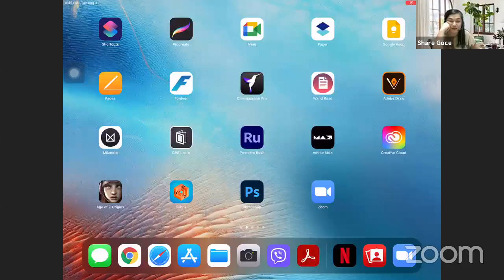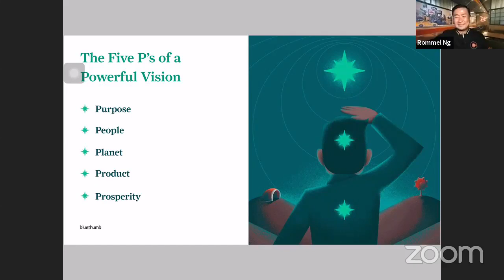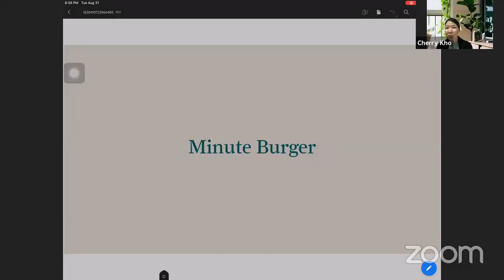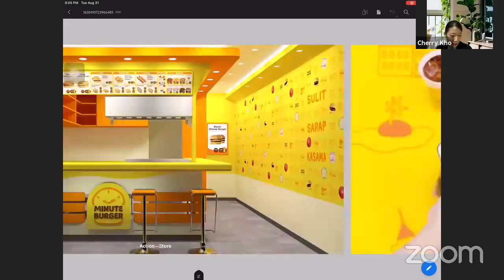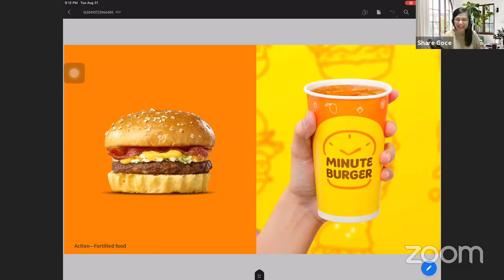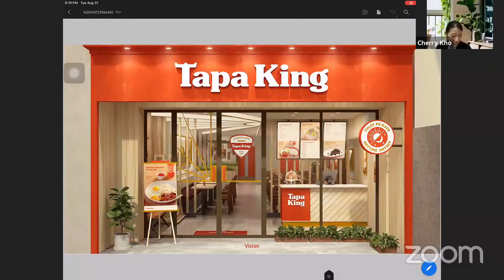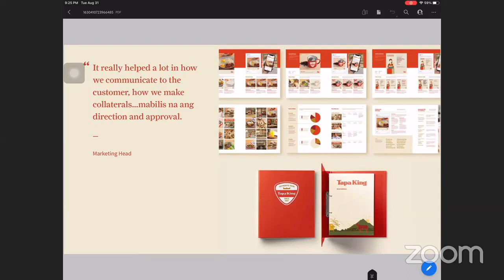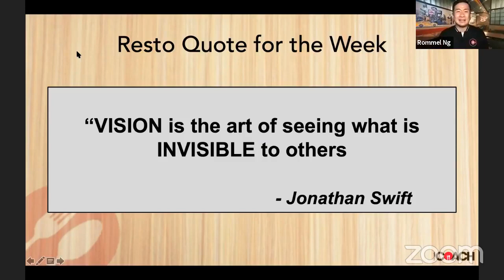From Vision to Action featuring Cherry Kho (Bluethumb)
Episode 66 : From Vision to Action
How Strong Brands Build Confidence for Success

A brand is so much more than a logo or its visual elements, and building a strong one is often equal to, if not more important, than the product or service itself.
A crowded market, not understanding your target customer, inexperience — all of these factors may affect your ability to be successful, especially as a first-time business owner. It’s easy to get carried away with overcomplicated strategies, but keep your sights on the core elements when it comes to creating your brand.
We live in a world bubbling with entrepreneurs. Entrepreneurs with ideas that they hope they can soon turn into a reality. The millennials are a generation privileged with the perks of the internet that allows them to bring their professional dreams alive with great ease. While the opportunity to launch a business is much greater today, failing in this cluttered environment is equally easy.

Top 3 take Aways

1. Know what makes you unique, you can find opportunities for your brand to become an essential.

2.  Clarify your vision. It is your star that will guide you to take the right actions.

3. The brand is your compass in good weather and storms like the pandemic.